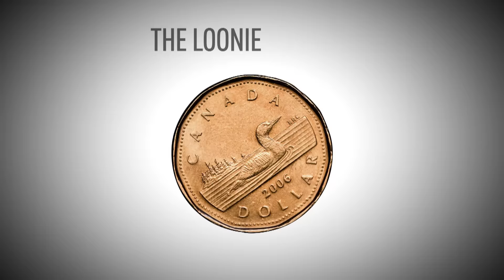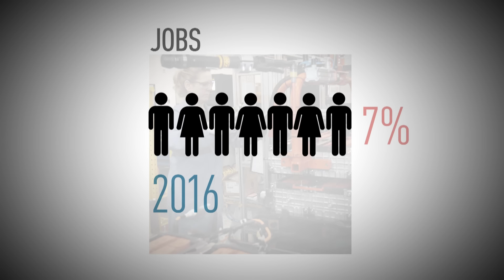Bottom Line | What's Ahead for 2016?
The Bottom Line looks ahead to what we can expect for the Canadian economy in 2016. Preet Banerjee, Jim Stanford and Leslie Preston share their thoughts.